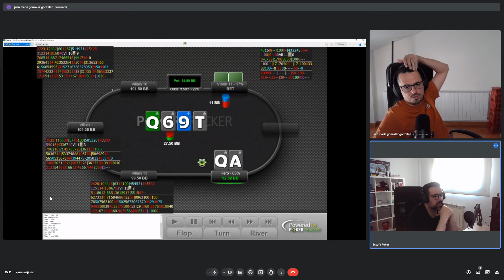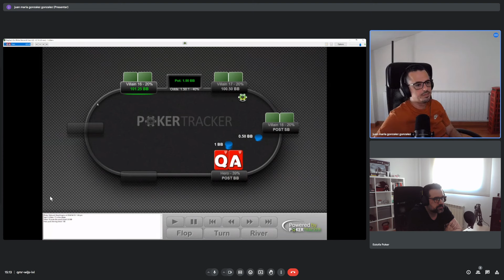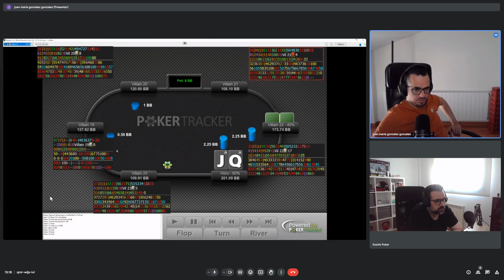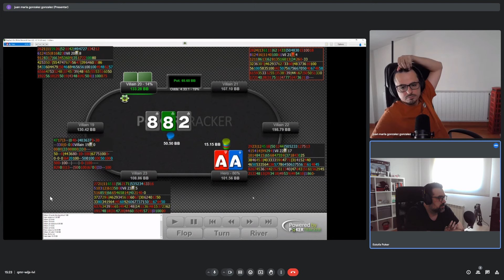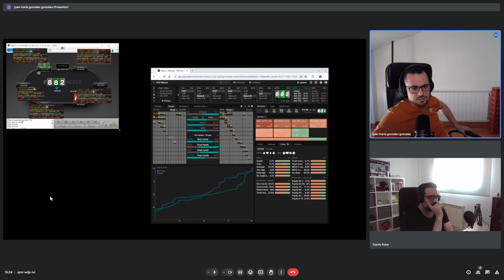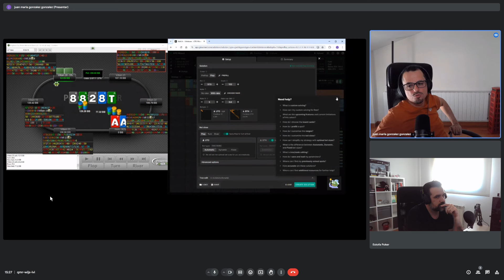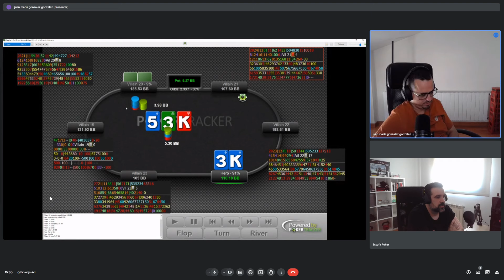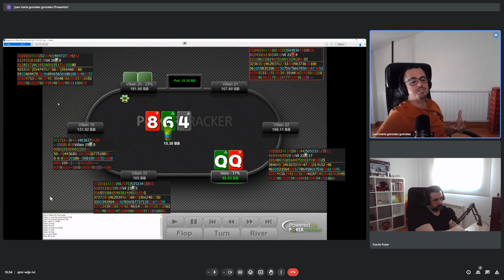Comentando manos en NL200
Mi nombre es Juanma conocido como Descartes Póker en redes.
Durante muchos años estuve buscando la solución a vivir una vida vacía y sin propósito, lo que me llevó a encontrarme con el Póker, con lo que me hice libre en todos los aspectos de mi vida y empecé a ser realmente feliz, actualmente ayudo a todas aquellas personas que están pasando por lo que yo pasé a ser la mejor versión de ellos mismos utilizando el póker como vehículo.